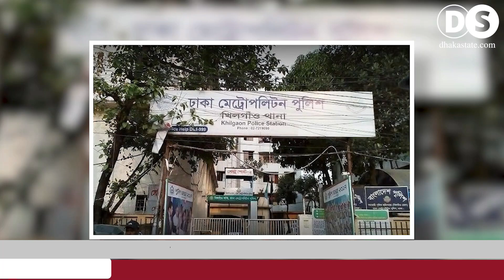থানার জব্দ গাড়ি এখন কঙ্কাল | Dhaka State | Impounded Car | Bangla News